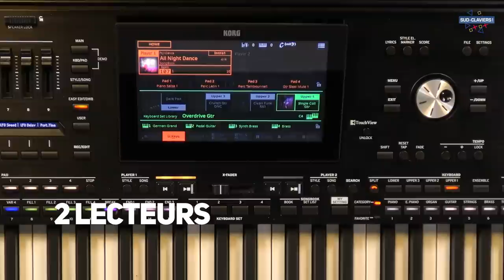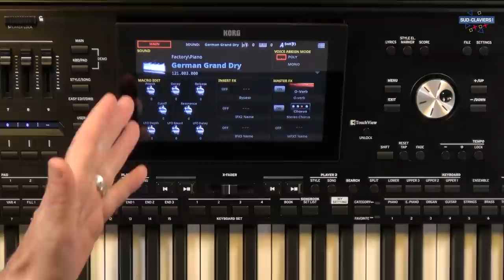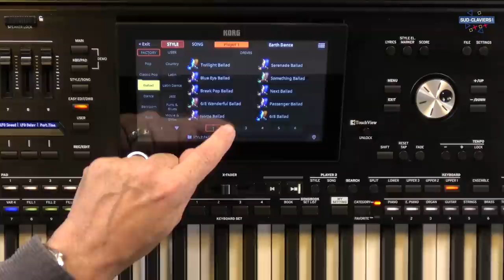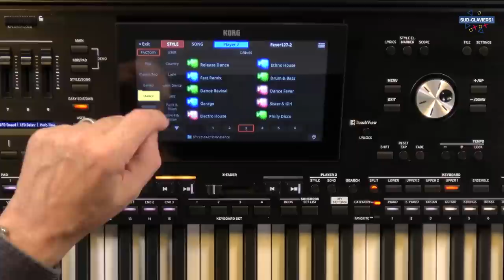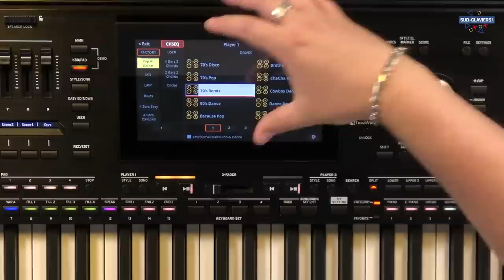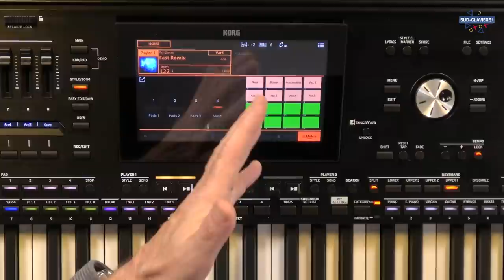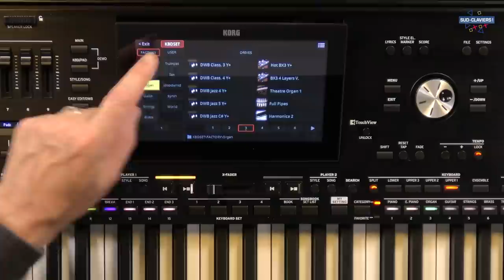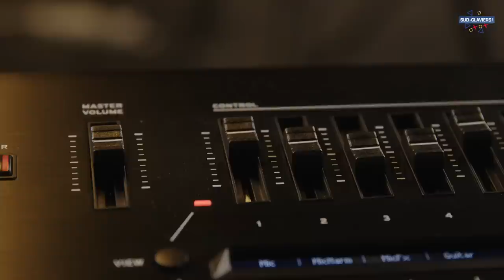Korg PA5X : Présentation technique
Le clavier arrangeur Korg PA5X est enfin disponible !
Dans cette vidéo nous vous proposons de le découvrir à travers cette présentation technique complète : séquenceur, arrangeur, sonorités, enregistreur, nous rentons dans tous les détails !